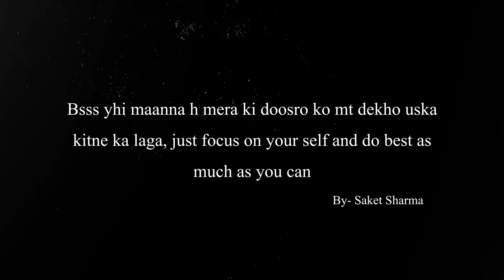Campus placement tip for Tire - 3 college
Here you will see my Engineering life, morning routine, schedules, study, reading, gratitude, strategies I use in daily life in general.